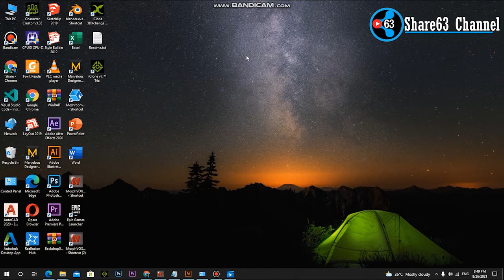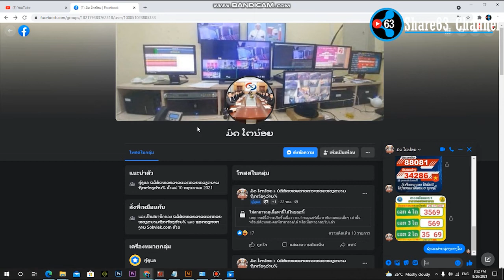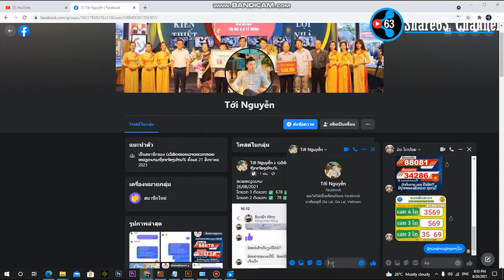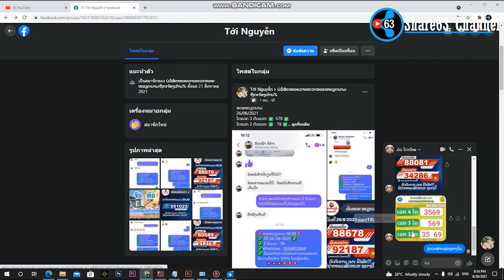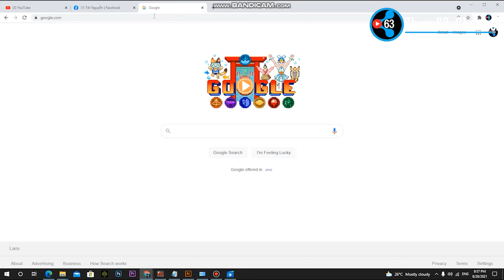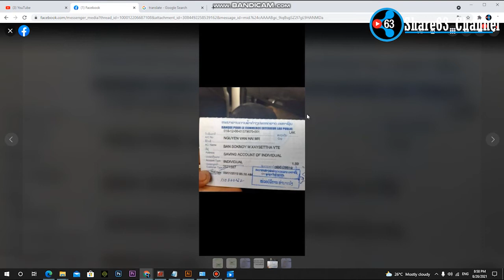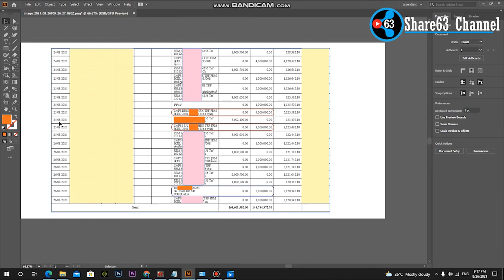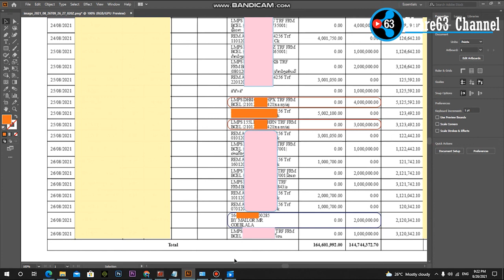XOV XWM KUB HEEV: Nyaj Laj Dag Peb Hmoob Nyiaj (Hmoob Hlub Hmoob Pab Share Rau tug neeg Koj paub )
Thov pab share rau tu neeg koj paub tau pom thiaj yuav g rau dag.
Yog leej twg mauj lus dab g nug kv sau ntawv rau kv tu facebook tau

ua tsaug ntau. kv vam thiab cia siab tia peb hmoob yuav g raug dag lawm